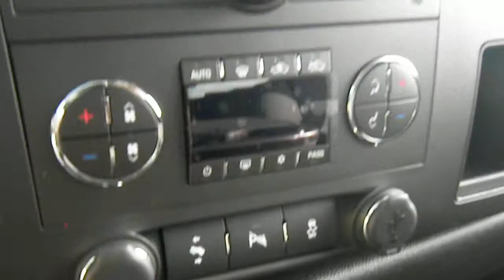2013 Chevy Silverado 1500 LT, Stock# S3135, Diepholz Auto Group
Your lucky day!! New 2013 Chevrolet Silverado 1500 LT. Just Arrived. REAR PARKING ASSIST, REAR WINDOW DEFOGGER, EZ LIFT TAILGATE, REARVIEW CAMERA, VORTEC 5.3L V8 ENGINE and much more.This super LT is just waiting to bring the right owner lots of joy and happiness with years of trouble-free use! ADDITIONAL DISCOUNTS available for Internet Buyers, big savings possible. For more details and discount info, email MATT SEARS at or call (or text message) .PLEASE call in advance to check availability, vehicles move very quickly.